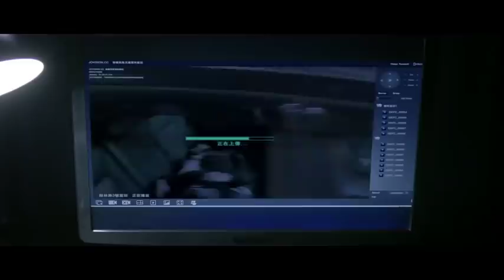《你好，我的明星太太》5：十八线女明星X黑幫卧底警察，地方勢力的爭奪，被捲入的人們又改如何解脫......(周雨彤 侯明昊 贺军翔 秦汉 符龙飞)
《你好，我的明星太太》主演：周雨彤
 劇情：该剧讲述了一个名为南瞻部岛的架空小岛上黑暗势力盘根错节，刚从演艺圈退圈的十八线女明星，偶然机会下来到了南瞻部岛做起了代购，不曾想卷入了一场混战中，一开始与捡子发生了不可描述的事情，之后被李永基所救，彻底成为了李永基的迷妹。  向往美好生活的女主在踏上小岛后无意中卷入了岛上复杂的斗争中，并开始了一场浪漫惊险、悲喜交加的冒险之旅的故事。